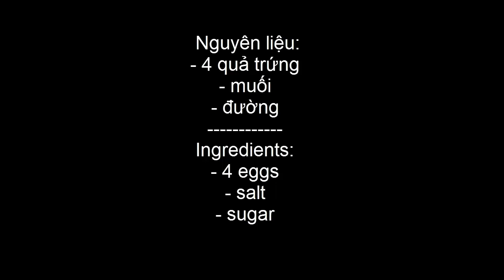Cách làm trứng bồng bềnh bọt biển | Fluffy Souffle Omelette | Recipes/good food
xin cảm ơn tất cả mọi người ! (thank you everybody !)
thank you everybody ! (thank you everybody!)
Cách làm trứng bồng bềnh bọt biển | Fluffy Souffle Omelette | Recipes
Món ăn hôm nay: Trứng chiên bồng bềnh
Nguyên liệu:
- 4 quả trứng
- Muối
- Đường
Today`s dish: Souffle omelette
Ingredients:
- 4 eggs
- Salt
- Sugar
© bản quyền thuộc về good food[ món ăn ngon]
© copyright good food[delicious food]
 ☞ Don't Re-up